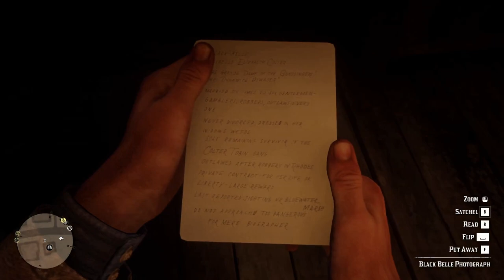Red Dead Redemption 2 Side Mission :- The Noblest of Men, and a Woman (Gunslingers)